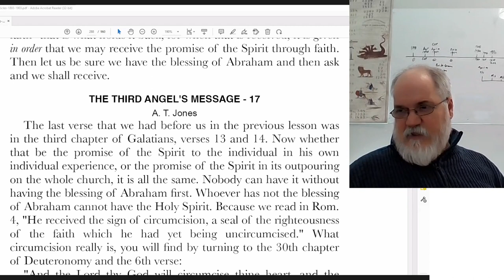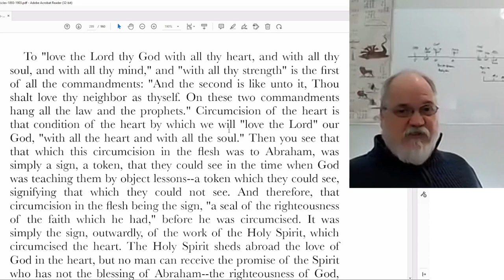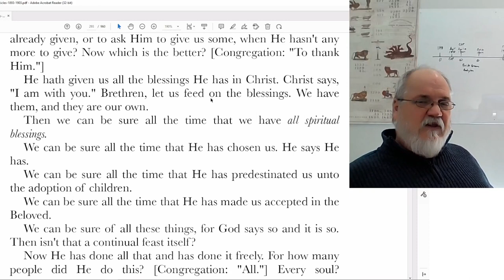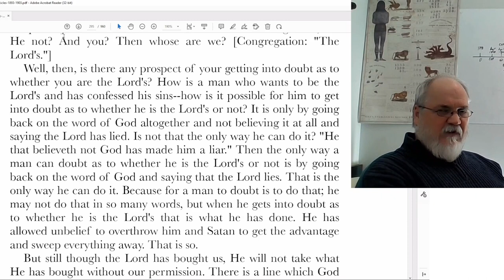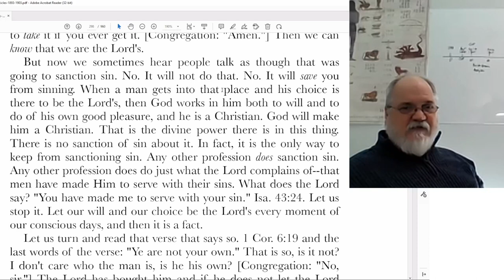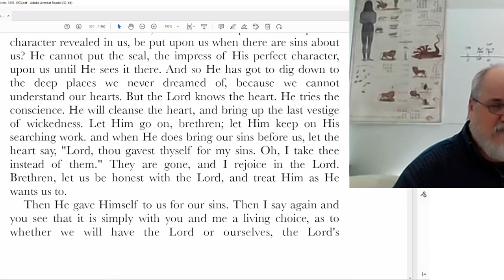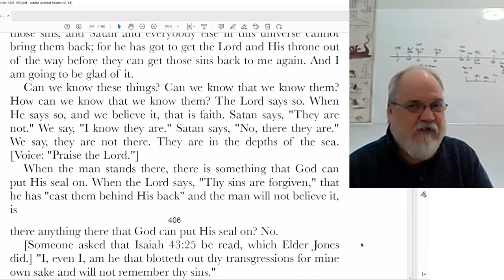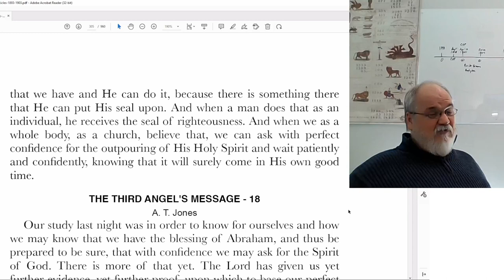2023 01 27 Three Angels Message Part 32 - Theodore Turner